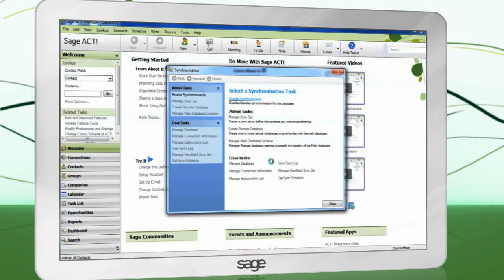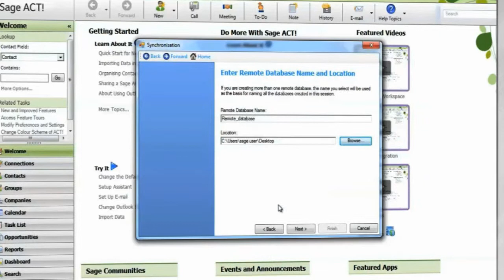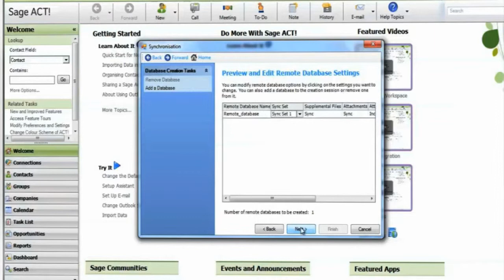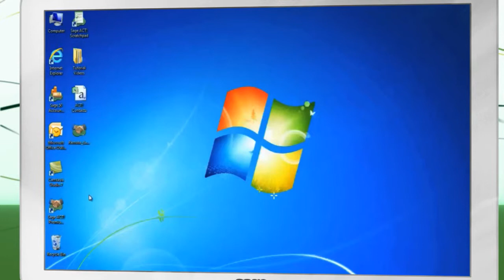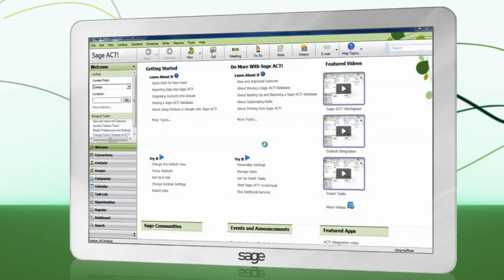Database Synchronisation - Sage ACT! 2013